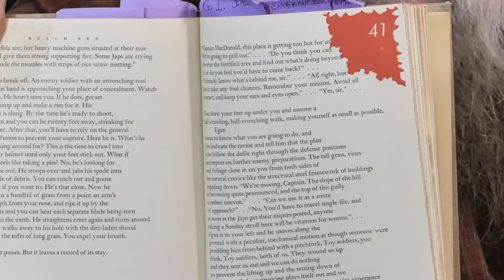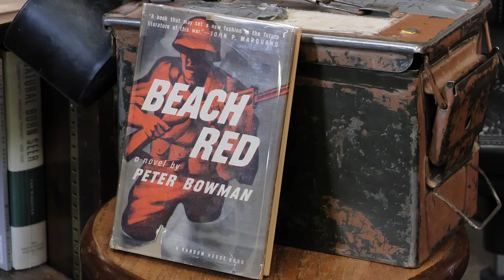Ammo Can Library #8 - Ken Sanders Reads "Beach Red" by Peter Bowman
This episode of The Ammo Can Library features Ken Sanders reading a brief passage of a little known anti war novel from WWII:  Beach Red by Peter Bowman. Visit kensandersbooks.com you are interested in having your own copy.

The Ammo Can Library is an ongoing series of readings by antiquarian bookseller and river runner Ken Sanders. Over the decades Ken has filled multiple ammo cans with works by his favorite poets and authors that he has been reading for years around campfires and down rivers.